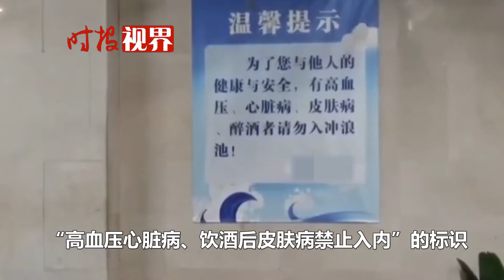北京一老人酒后泡澡猝死，家屬要求洗浴店賠償44萬，法院判決來了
北京一老人酒后泡澡猝死，家屬要洗浴店賠償44萬，法院判決讓人直拍大腿